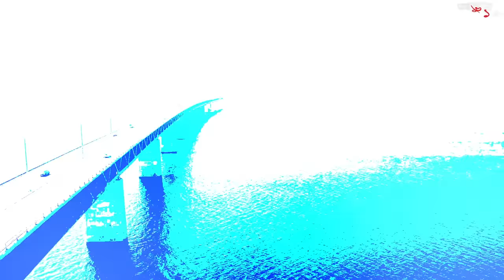আমাজন নদীতে ব্রিজ না থাকার আসল কারণ! Why Amazon River Has No Bridge?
Have you ever wondered why the Amazon River has no bridge? In this video, we explore the reasons behind the absence of a bridge across the world's largest river by volume. From the challenging geography and weather conditions to the high cost and environmental impact, there are numerous factors that make it nearly impossible to construct a bridge across the Amazon River. With expert insights and fascinating details, this video is a must-watch for anyone interested in engineering, geography, and the natural world. Discover the reasons behind this fascinating phenomenon and learn about the incredible challenges of building a bridge across one of the world's most iconic rivers.
Thank you again for your continued support. We couldn't do this without you. We can't wait to share more exciting content with you soon! As always,